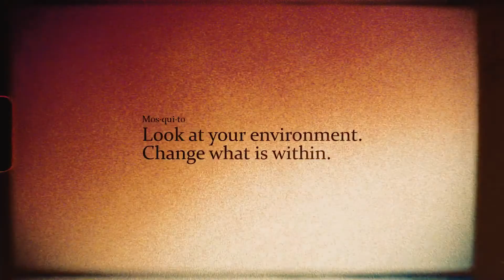Toby Barratt - Mosquito Lagoon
A love song for the Mosquito Lagoon, written and performed by my father, Toby Barratt.